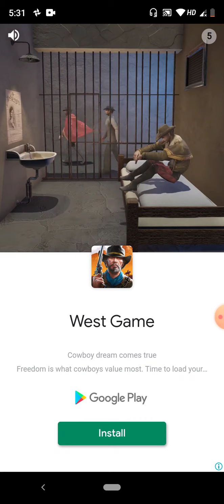It's okay to not feel okay _ reckful & Ronnie and Donnie